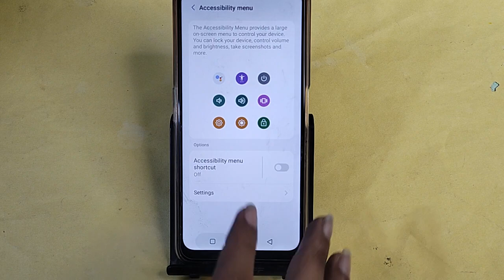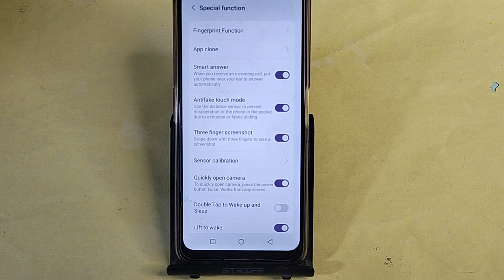Moto G54 5G reboot kaise kare, how to reboot without power button in Moto G54 5G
.how to restart of without power button my moto g84 mobile | how to fix battery draining issue in motorola phones | moto g54 ko power button se switch off kaise karen | how to reset motorola android phone | how to repair power button of moto m | how to manage setting in motorola mobiles | mi mobile mein power button se call cut kaise karen | moto g54 5g me power off kaise kare | how to set back button in moto g54 5g | moto g54 power button se switch off kaise kare
Best powerful CPU under 10k

60-Inch Tripod with Bag

7 Socket 6A Extension Board